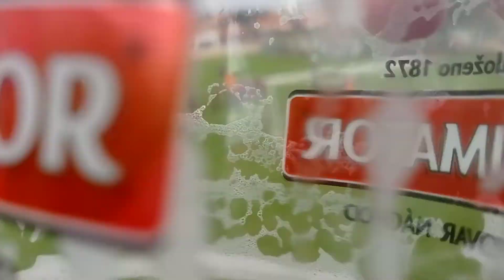Násedlovice-Hodonín poslední část